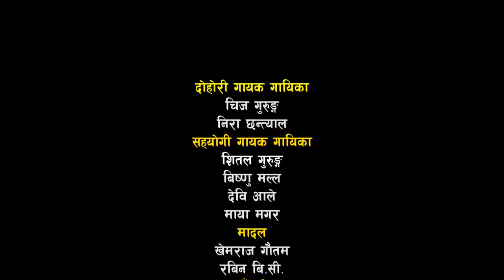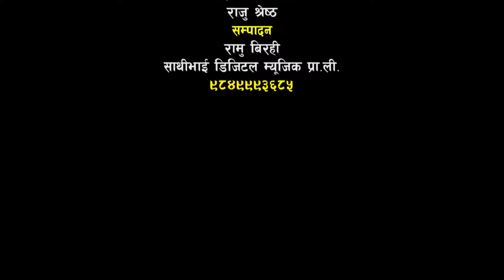New live lok dohori 100 Ko Gun || Chig Gurung vs Nira Chhantyal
Chig Gurung  vs  Nira Chhantyal   New live lok dohori 100 ko gun
नीकै रमाईलो लोक दोहोरी गीत